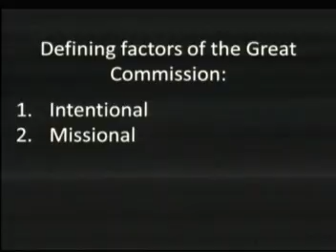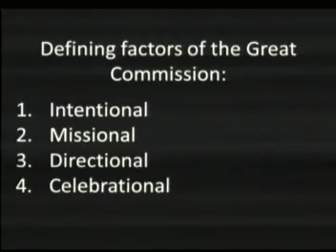Fulfilling the Mission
New Year message from Matthew 28:18-20 on defining factors of the Great Commission.